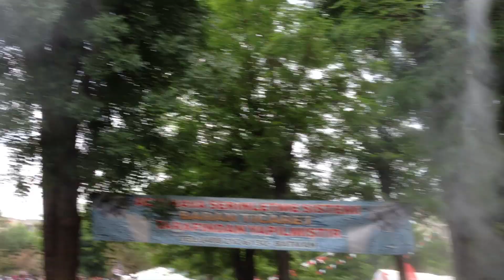BARAN TİCARET AÇIK ALAN SERİNLETME SOĞUK BUHAR SİSTEMİ SU ARITMA t p a o atatürk parkı şenlik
BARAN TİCARET AÇIK ALAN SERİNLETME BATMAN SOĞUTMA ATATÜRK PARKI BATMAN SOĞUTMA WORLDMAR KARŞISI WORLD CENTER SU ARITMA BATMAN